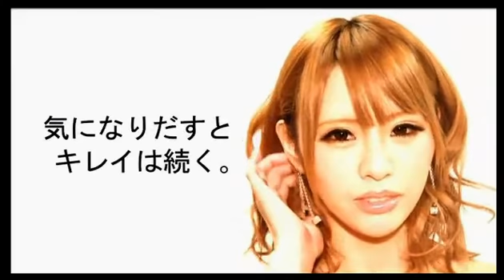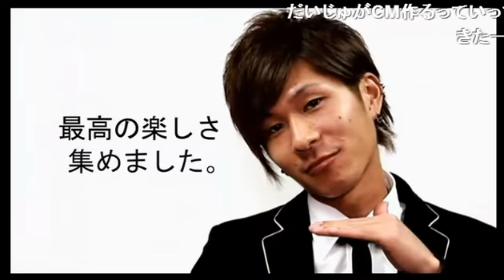今回は新宿のお祭り酉の市であの有名人にインタビュー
歌舞伎町 Parallel-パラレル-【るな×2イケてるッ】 (13/11/22)
《内容》
バラエティー番組顔負け!?
本日のるな×2イケてるッフレーズいってもらおう企画
今回新宿のお祭り酉の市に潜入!!
はたしてあのキーワードは言ってもらう事ができたのでしょうか？
《出演》
魅ナ月るな、神谷悠介、如月彩弥、夏樹、兎超天 勇季夜、茜、美琴

【るな×2イケてるッ】

歌舞伎町に革命が起きる!!【るな×2イケてるッ】の看板を背負っていよいよあのカリスマがレギュラー参戦!

売り上げ2100万を叩き出すカリスマホスト"魅ナ月るな"プロデューサー率いる顔面レベル接客レベルともに歌舞伎町トップクラスのホスト達があなたの求めるパラレルワールドへ導く!!

歌舞伎町 Parallel-パラレル-
東京都新宿区歌舞伎町2-14-8 メトロプラザ2ビルB1F
URL
求人動画

address：東京都新宿区歌舞伎町1-11-5　長谷川ビル１F